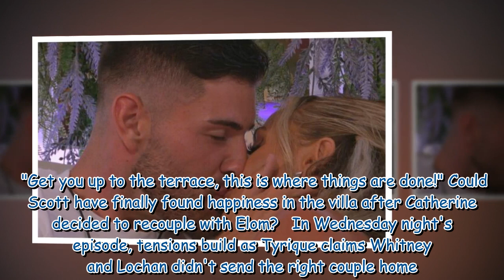Love Island hit with more Ofcom complaints over treatment of Scott